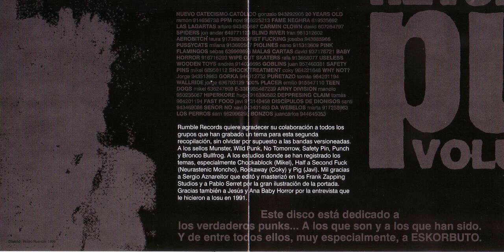36. Bonzos - Cuidado (Eskorbuto)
Grupo: Bonzos
Disco: Never Trust A Punk Vol II
Año: 2000
Formato: CD
Sello: Rumble Records

Recopilatorio de grupos haciendo versiones y temas ineditos de las mejores bandas de punk de los 80, existe un Vol I y Vol III.